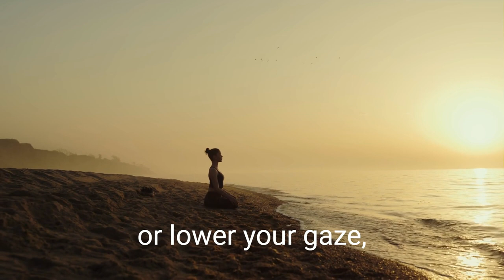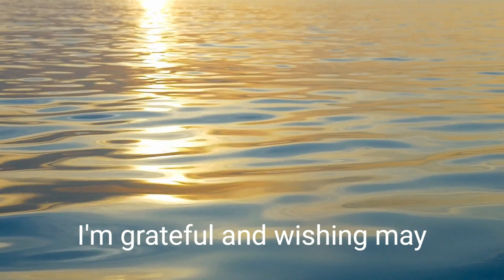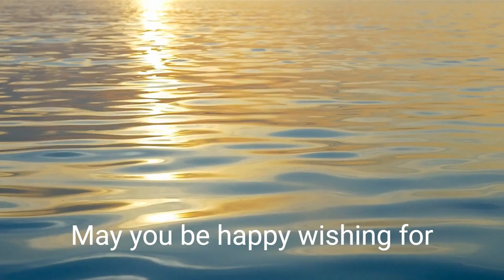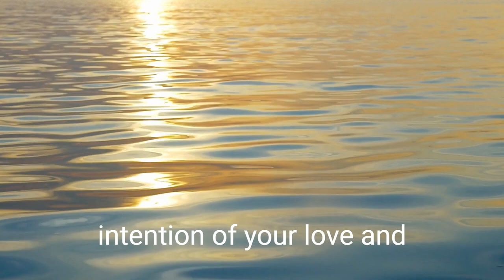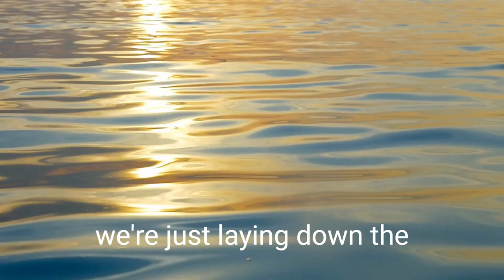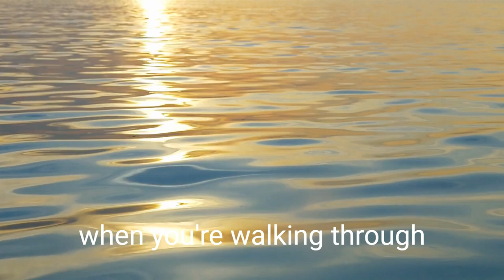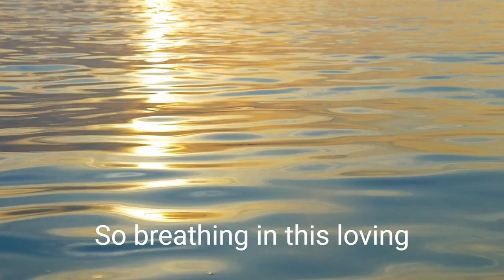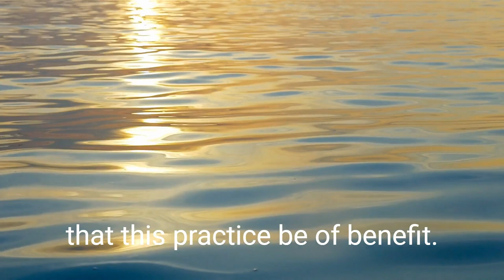Loving Kindness Meditation | Dr. Shauna Shapiro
Join best-selling author & Clinical Psychologist, Dr. Shauna Shapiro as she guides you through a lovingkindness practice, designed to restore the body and improve the quality of your sleep & overall health. Research shows that this powerful practice enhances our immune system functioning, and increases our sense of well-being.

Shauna Shapiro, PhD is a best-selling author, clinical psychologist and internationally recognized expert in mindfulness and self-compassion. She is a professor at Santa Clara University and has published over 150 papers and three critically acclaimed books, translated into 16 languages. Shauna has presented her research to the King of Thailand, the Danish Government, Bhutan’s Gross National Happiness Summit, and the World Council for Psychotherapy, as well as to Fortune 100 Companies including Google, Cisco Systems and LinkedIn. Her work has been featured in the Wall Street Journal, Oprah, TIME and the American Psychologist. Shauna is a summa cum laude graduate of Duke University and a Fellow of the Mind and Life Institute, co-founded by the Dalai Lama. Her TEDx Talk, The Power of Mindfulness, has been viewed over 3 million times.